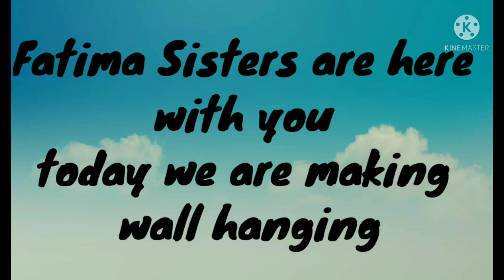Amazing and Easy Wall Hanging/Beautiful/Fatima Sisiters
Amazing and easy wall hanging with waste materials